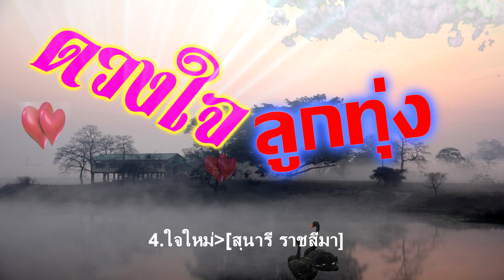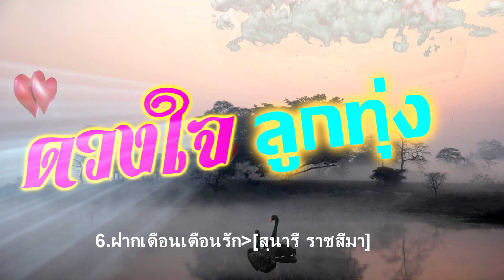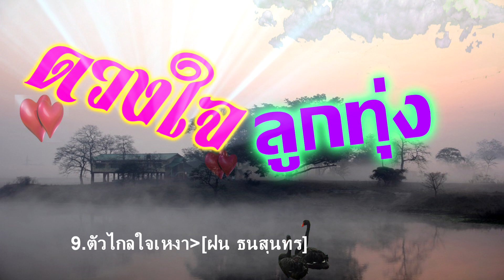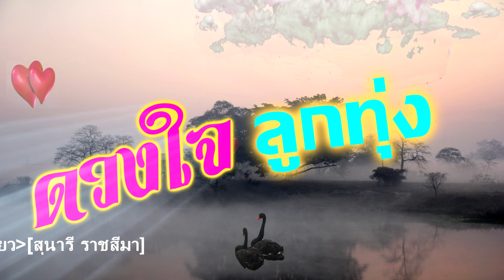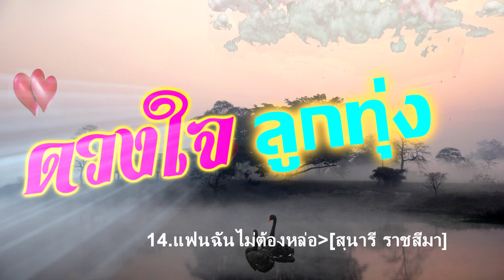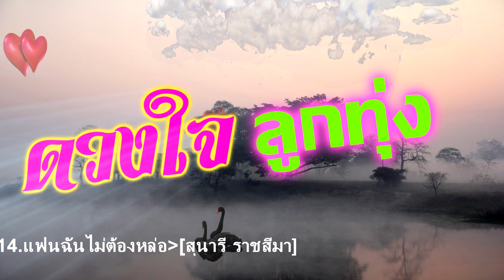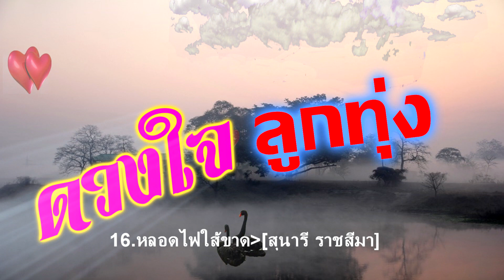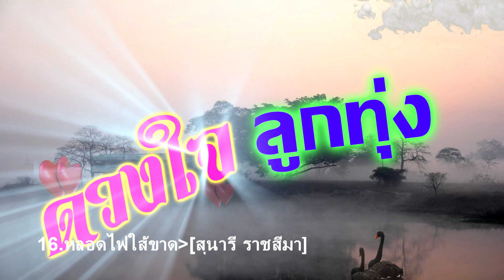iรวมเพลงเพราะดวงใจลูกทุ่ง💎ตะวันลับฟ้า/เดือนต่ำที่วังตะเพิน/ทุ่งนางคอย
รวมเพลงเพราะดวงใจลูกทุ่ง
1.ตะวันลับฟ้า[ฝน ธนสุนทร]
2.เดือนต่ำที่วังตะเพิน[สุนารี ราชสีมา]
3.ทุ่งนางคอย[ฝน ธนสุนทร]
4.ใจใหม่[สุนารี ราชสีมา]
5.คุณหมอคะ[ฝน ธนสุนทร]
6.ฝากเดือนเตือนรัก[สุนารี ราชสีมา]
7.สุดท้ายก็กรวดน้ำ[ฝน ธนสุนทร]
8.คนต่างจังหวัด[สุนารี ราชสีมา]
9.ตัวไกลใจเหงา[ฝน ธนสุนทร]
10.เจอก็เจ็บ[สุนารี ราชสีมา]
11.จำกันบ่ได้ก๋า[ฝน ธนสุนทร]
12.รักเดียวใจเดียว[สุนารี ราชสีมา]
13.หนูไม่ยอม[ฝน ธนสุนทร]
14.แฟนฉันไม่ต้องหล่อ[สุนารี ราชสีมา]
15.ชายในอุดมคติ[ฝน ธนสุนทร]
ให้กำลังใจ 1 like 1 แชร์ 1 คอมแม้นด้วยนะครับ *-*
ขอบพระคุณทุกๆกดไลด์ กดแชร์ ทุกคอมเม้น

บ. ชัวร์ เอ็นเทอร์เทนเมนท์